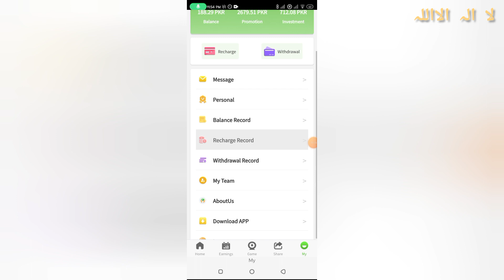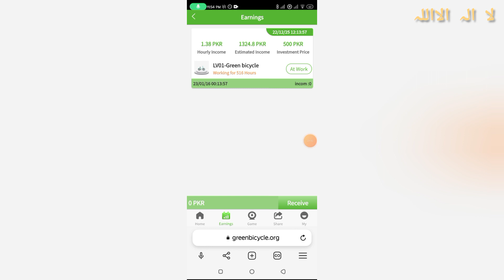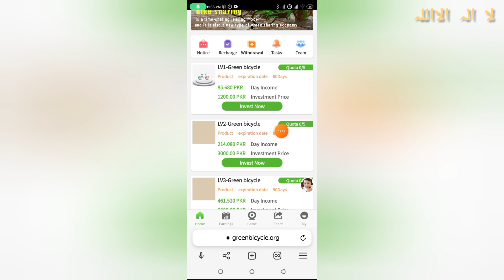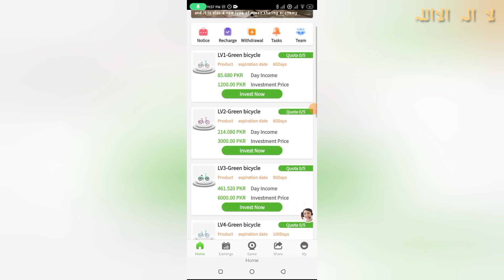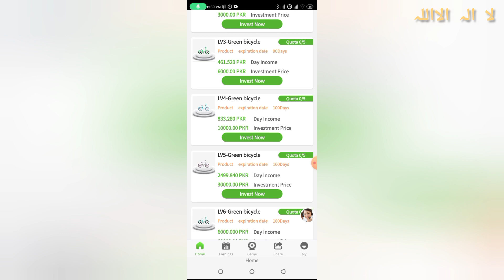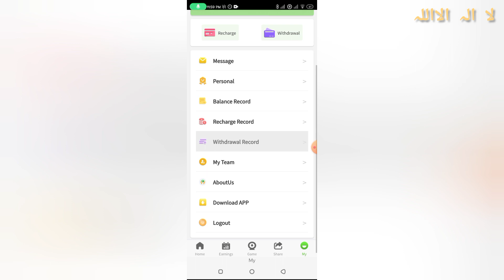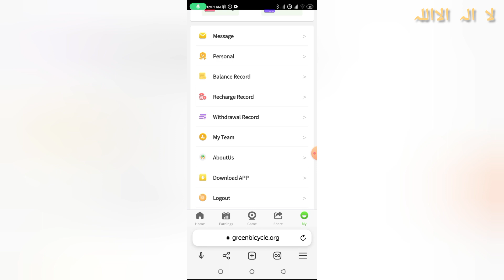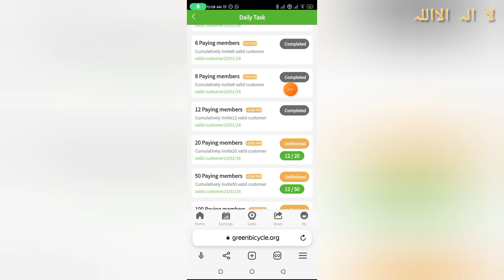latest update || kiya green bicycle app bhagny wali ha? 🥺 | scam alert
about video..
honest review for Earning app green bicycle:
Kiya green bicycle band hony walii ha?
Ab asmy investment ki jay ya nahi?
kia ye bhii scam kareny wali ha?
kiya asmy ab withdrawal nahi maly ga??

free Online earning kly join karen Grup 👆

niopower full details 👆

wild cash free withdrawal 👆

Green bicycle joining link 🔗👆

Niopower app joining link 🔗👆

galaxy dollar joining link 🔗👆